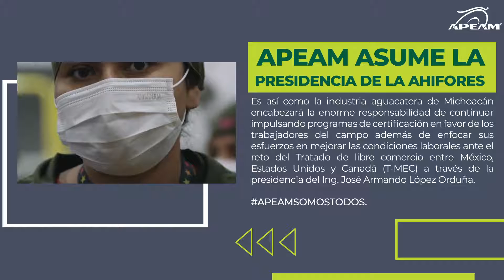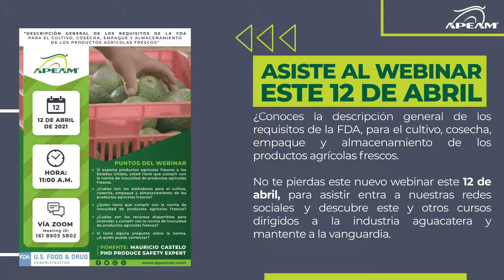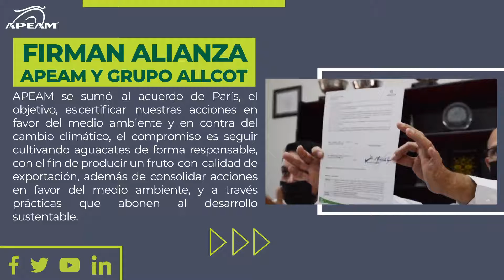Cápsula Informativa - Abril 2021 - Semana 2